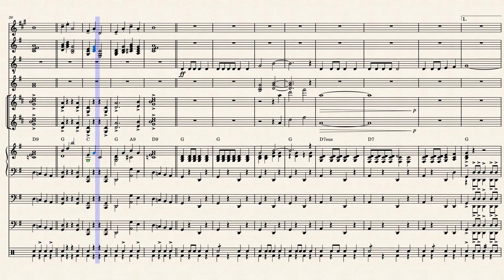Bonanza - Theme from TV serie - Jay Livingston - 1959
Bonanza (song) - Arrangement: André Wils

"Bonanza" is the musical theme for the NBC western television series Bonanza starring Lorne Greene. It was written for the series by Jay Livingston and Raymond Evans.

In 1961, it became a hit for Al Caiola and His Orchestra, whose instrumental recording (United Artists 302, backed with "Bounty Hunter") reached number 19 on the Billboard Hot 100.